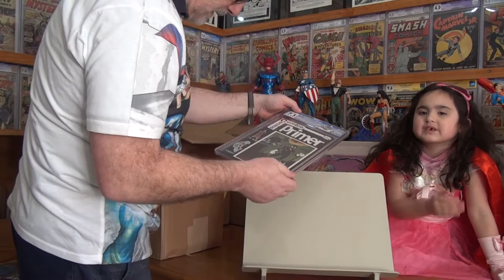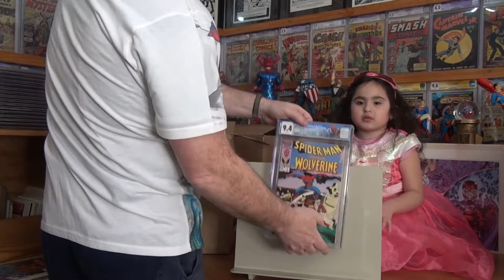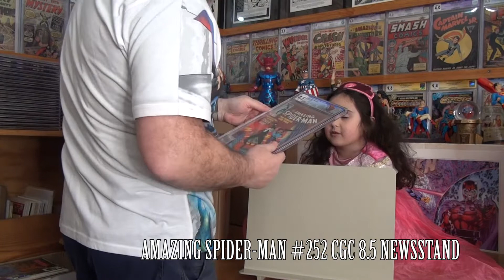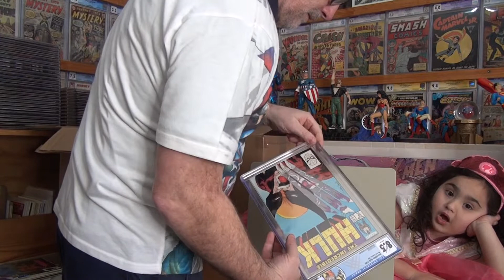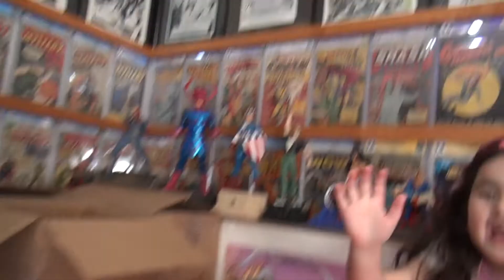Charlies, Batman: Dark Knight Returns (1st prints) CGC Collection, and others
These were brought and read,So will be interesting the grades they get. Mixed lot. x-men, spider-man, wolverine and others, 1980's up. Hard to believe some of these Moderns are 30 years old plus.